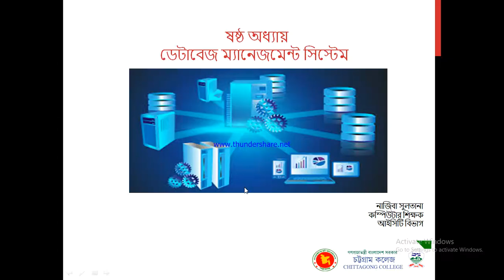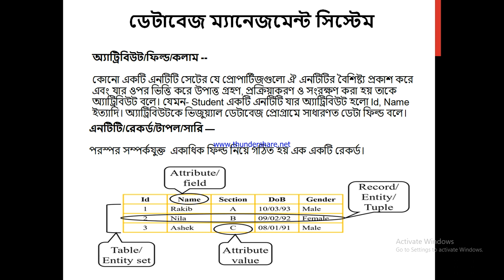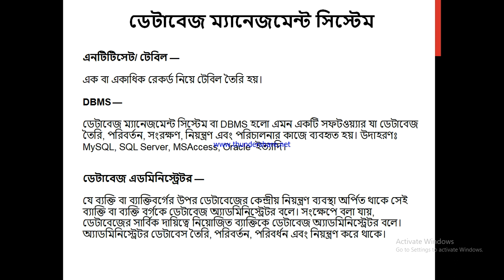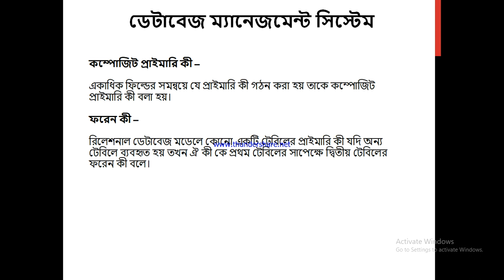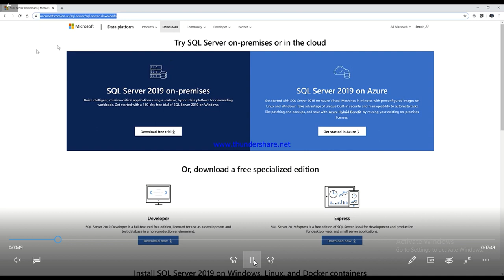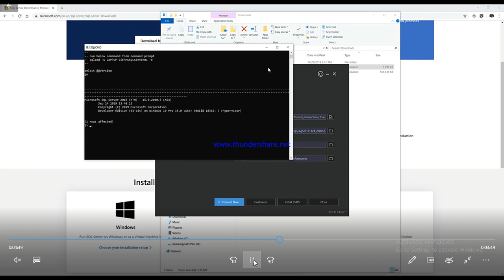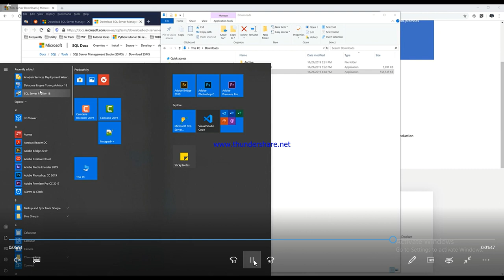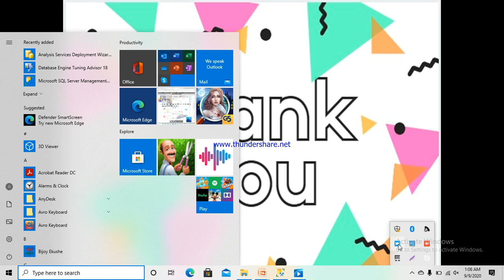বিষয়ঃ ডাটাবেইজ-১, নাজিবা সুলতানা, কম্পিউটার শিক্ষক, চট্টগ্রাম কলেজ, চট্টগ্রাম।